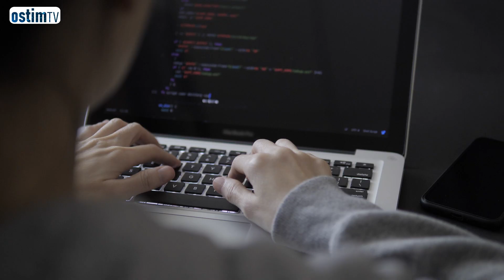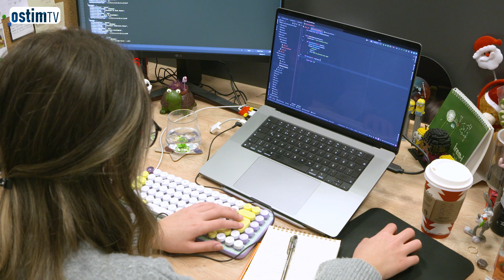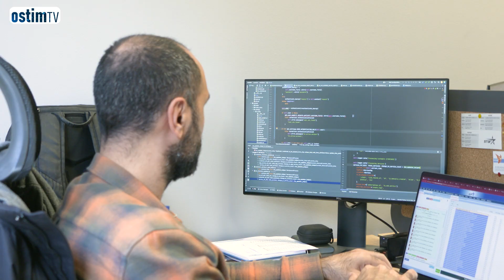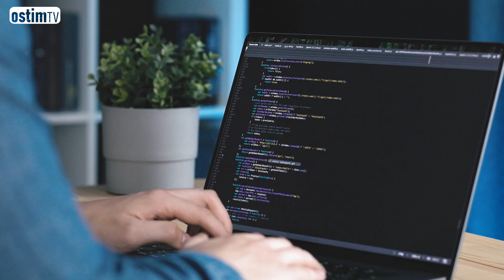Sektör Konuşuyor I Technarts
Yazılım sektörünün önemli isimlerinden olan Technarts ODTÜ temelli bir yazılım şirketidir. Şirket kurucusu Taha Yaycı, Technarts ile savunma, sağlık ve haberleşme sektörün de büyük çapta yazılımlar geliştirdiklerini ifade ediyor. Technarts, dahil oldukları projelerde sistemin geliştirilmesi için ileri seviye teknolojileri ve yazılımcıları kullanarak ar-ge mantığıyla hareket eden bir yapılanma. Türkiye’de bir zamanlar yazılımcılar için bilgisayarcılar denildiğini ifaden eden firma sahibi şu an ülkemizde dünya standartlarında yazılımcıların olduğunu ve üretim yapabilecek ciddi bir potansiyelin de olduğunu söylüyor. Yaycı, bu potansiyel ile yerli yazılımlar üretilip global yazılımların karşısına çıkılabileceğini de aktarıyor. Technarts bugün dünya çapında bir yer edinebilmek gayretiyle stratejik yazılımlar geliştirme çalışmalarına devam etmekte.